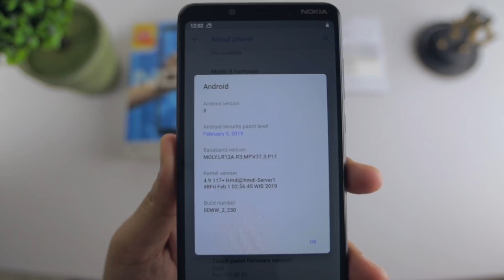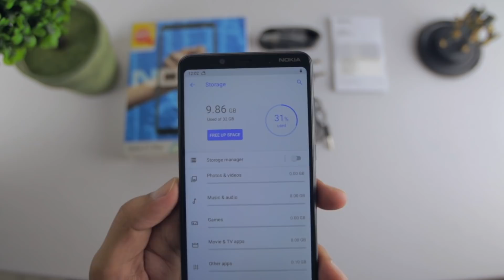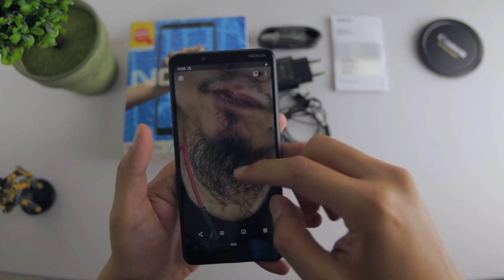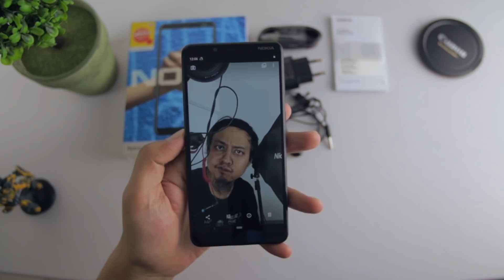Dua Juta dapet NFC! Unboxing Nokia 3.1 Plus Indonesia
Selama ini nyari HP pake NFC dengan harga mulai 1,7 jutaan? yuk cek Nokia 3.1 Plus ini yang baru aja masuk resmi bulan maret kemarin. Mau beli Nokia 3.1 Plus ini? langsung cek @pir.ponsell di IG atau wa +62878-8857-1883

atau

Lensa Tajem tapi masuk BUDGET!